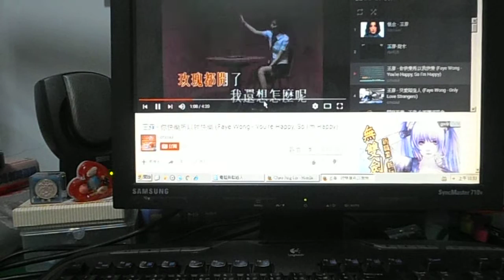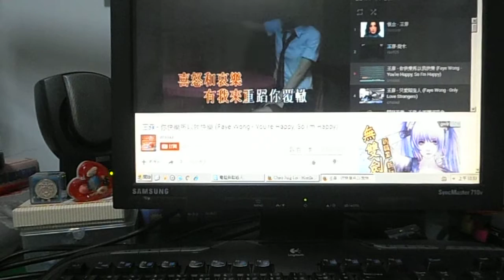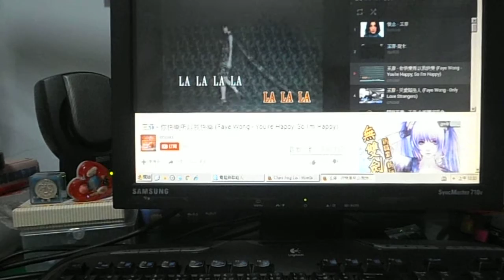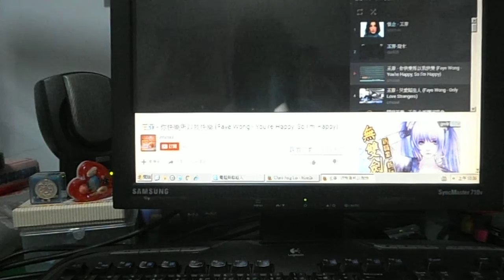*fm：地球DJ～輕唱ing＋抓不到音篇.^^".*****